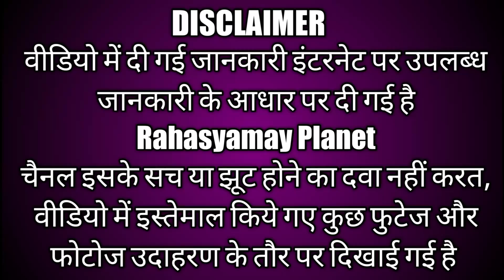हनुमान जी और कर्ण का युद्ध / महाभारत के युद्ध में अर्जुन की रक्षा कौन कर रहा था / Arjun vs Karn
Note - This video is imaginary and does not have any connection with any caste or religion.

 Video Information - द्वापर युग में महाबली हनुमान जी और महारथी कर्ण के साथ हुआ था महा pralaykari युद्ध

 ज्यादातर लोगो को इस महायुद्ध के बारे में सायद पता न हो अगर आप बजरंबली के सच्चे भक्त हो तो इस वीडियो ko पूरा अवस्य देखेंगे।

दोस्तो महाभारत में जब कौरवों और पांडवों के बीच युद्ध चल रहा था तब कौरवो के सेनापति अंगराज कर्ण का अर्जुन के साथ अंतिम निर्णायक युद्ध चल रहा था

Arjun के सारथि स्वयं भगवन श्री कृष्ण थे लेकिन kya आपको पता है  अर्जुन की रक्षा कोण कर रहा था अर्जुन के रथ पर स्वयं महाबली हनुमान ji द्वजा के रूप में विराजमान थे

जब जब Angraaj कर्ण ने अपने महा विनाशकारी दिव्या अस्त्रों  ko अर्जुन पर चोरा तो उन सभी अस्त्रों से महाबली हनुमान जी अर्जुन की रक्षा कर रहे थे

 महाभारत के युद्ध में भगवन श्री कृष्ण जी और हनुमान जी अर्जुन के साथ न होते तो कर्ण ने अर्जुन को कब का पाराष्ट कर दिया Hota

असल  में अंगराज कर्ण का इन तीनो से ही युद्ध चल रहा था इसका मतलब अर्जुन के साथ साथ उन्हें भगवन श्री कृष्ण और महाबली हनुमान जी से भी उनका युद्ध हो रहा था

तीनो लोको के स्वामी भगवन श्री कृष्ण जी और महाबलि बजरंगबली जिसकी रक्षा कर रहे थे इससे यह साबित होता है की कर्ण अर्जुन से बहुत ही ज्यादा शक्तिशाली थे

जनम से प्राप्त कर्ण के दिव्या कवज और कुंडल को भी इंद्रदेव ने धोखे से छीन लिया था

जब इन्हें पता चला की पांचों पांडव मेरे भाई है तब अपने माता कुंती को कर्ण ने वचन दिया आपके पाँच पुत्रो का में जीवन दान देता Hu

लेकिन चार पुत्रो को तो में नहीं मरूंगा युद्ध में अर्जुन मरे या कर्ण मरे आपके पाँच पुत्र ही जीवित रहेंगे इस प्रकार कर्ण के साथ महाबली हनुमान जी का ही युद्ध हो रहा था

भगवान परशुराम ने कर्ण को सभी प्रकार के दिव्या अस्त्रों का ज्ञान दिया था जिससे अर्जुन की रक्षा केवल हनुमान जी ही कर सकते थे

क्युकी महाबली हनुमान जी को परम पिता ब्रह्मदेव का वरदान प्राप्त था की उन्हें किसी भी दिव्य अस्त्रों से कोई हानि नहीं होगि

इसलिय अजय अमर महाबलि हनुमान जी ka आवाहन भगवन श्री कृष्ण जी ne अर्जुन की रक्षा के लिए किया था

Ant में भगवन श्री कृष्ण जी ने यह भेद बता दिया था तब महाबली हनुमान जी को भगवन श्री कृष्ण जी ने प्रकट होने को कहा

जब हनुमान जी ने अपनी ध्वजा अर्जुन के रथ से निकली तो उसी समय अर्जुन के रथ में महाविस्फोट हुआ जिससे अर्जुन का रथ पल भर में नस्ट हो गई थी

Phir भगवन श्री कृष्ण जी ne अर्जुन से कहा देखो पार्थ कर्ण के महाविनाशक अस्त्रों से महाबली हनुमान जी ने ही तुम्हारी रक्षा की हुई थी

इस प्रकार से महाबली हनुमान जी की सहायता से कर्ण पर विजय प्राप्त की थी

दोस्तो अगर यह वीडियो आपको अच्छा लगा है तो लाइक करे कमेंट करे शेयर करे और चैनल को सब्सक्राइब करना न भूल मिलते है अगले नए वीडियो में तब तक के लिए धन्यवाद

 ...Om hrim krim shrim aadyakalika parmeshwari swaha...